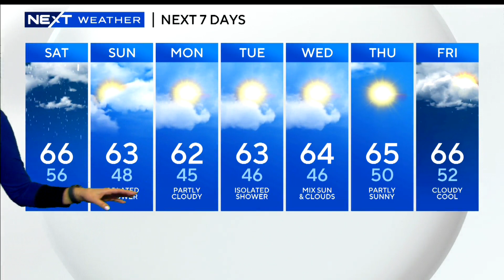WBZ Evening News Update For October 6, 2023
WBZ-TV's Lisa Hughes and Alyssa Andrews have the latest news and weather.